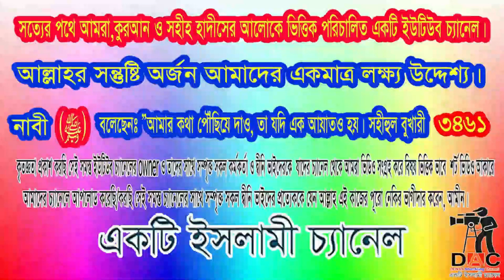সকল রোগের কুরআনী চিকিৎসা : রোগ মুক্তির দোয়া : আলোচকঃ শায়খ মতিউর রহমান মাদানী:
সকল রোগের কুরআনী চিকিৎসা : রোগ মুক্তির দোয়া : আলোচকঃ শায়খ মতিউর রহমান মাদানী:How to bet world bangla waz.How to bet world bangla Hadith.how to bet bangla islami lecture-বাংলাফেসবুক পেইজ# Bd Bangla ইসলামিক_ভিডিও আল্লাহ নামাজ banglawazmahfil trendingshortsmusic My first vlog❤️❤️ my first vlog।।মসজিদ_ই_নববীর_জুমআর_খুত্ববার_অনুবাদ my_first_vlog my_first_video my_first_vlog_on_youtube my first vlogs মায়ের_কান্নার_ওয়াজ my first vlog,my first vlog video2023 allhahuakbar islamicstatus72 kaymoteralamot islamicepoast ফেসবুক পেইজ# Bd Bangla আল্লাহ নামাজ youtube instagram videos my_first_video firstvlogtips my first vlog ফেসবুক পেইজ# Bd Bangla দোয়া,মায়াজাল myfirstvlog2022 viral video#viral video2023 Dewan islamic video vlog Dewan islamic video vlog Dewan islamic video vlog#banglawaz shortsyoutube 1ksubscribers viewskaisebadhaye subscribe_kivabe_barabo views subscribersviral video#viral Halal TravelerDaily Muslim TV BDLife Of QuranMakarim Md Real News video2023 my first vlog,my first vlog video2023
Islamic TVইসলাম- ই একমাত্র শান্তির পথST media20পিস ওয়াজ বাংলাBogura Salafi Media বগুড়া সালাফী মিডিয়াইসলাম আলোকিত পথAhmadullahQuraner Bin Mishal OfficialNTV NewsEkattor TVSOMOY TVChannel 24 Rtv NewsChannels TelevisionYoutube Tips And Tricks SD Islamic houseBDBD IT TouchIslamic Lecture & Jalsha 2Shaikh Motiur Shaikh Motiur Rahman OfficialRahman Officiallslam indabaQB Tvইসলামের পথে..Mahi Islamic MediaMahi Islamic Mediaআল ফাতাহ টিভিchannel Dewan Islamic Channel sheikh ইসলামিক_গজল AR FACT#icc_dammam#motiurrahmanmadani#banglawaz2023#মতিউর_রহমান_মাদানী motiurrahmanmadani ফেসবুক পেইজ# Bd Bangla Waz#motiur_rahman_madani#islamicepoast#allhahuakbar#islamicstatus#kaymoteralamot#JamunaTelevision JTV যমুনাটিভি banglawaz youtube instagram videoMy first vlog❤️❤️ my first vlog।।my_first_video firstvlog my_first_vlog my_first_video my_first_vlog_on_youtube my first vlogs মায়ের_কান্নার_ওয়াজ my first vlog,my first vlog video2023viral video#viral video2023#দোয়া,মায়াজাল my মুনাফিক নামাজ wazsheikh ইসলামিক_ভিডিও motiurrahmanmadani banglawaz2023সমস্ত রোগের রুহানি চিকিৎসা,রোগীর সময়সূচী স্যার যে সমস্ত রোগের চিকিৎসা করেন ।,সমস্ত প্রকার চর্ম রোগের হোমিওপ্যাথি চিকিৎসা,দাদ রোগের চিকিৎসা,সমস্ত প্রকার চর্মরোগের চিকিৎসা,কিডনি রোগের চিকিৎসা,হানিয়া রোগের চিকিৎসা,ভার্টিগো রোগের চিকিৎসা,দাদের চিকিৎসা,কিডনি রোগের লক্ষণ ও চিকিৎসা,দাদ রোগের চিকিৎসা দাদ দূর করার উপায়,কুরআনী চিকিৎসা,চর্মরোগের চিকিৎসা